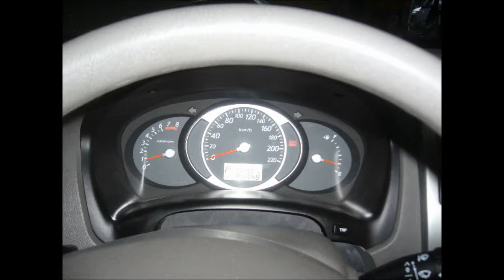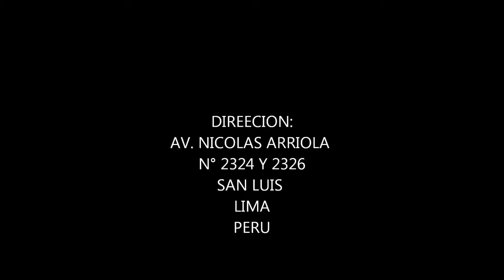GLP y GNV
Av. Nicolas Arriola 2324 San Luis Lima